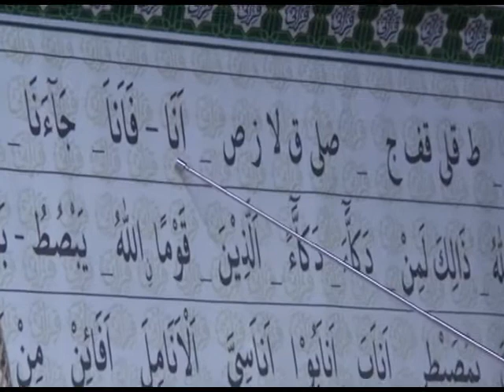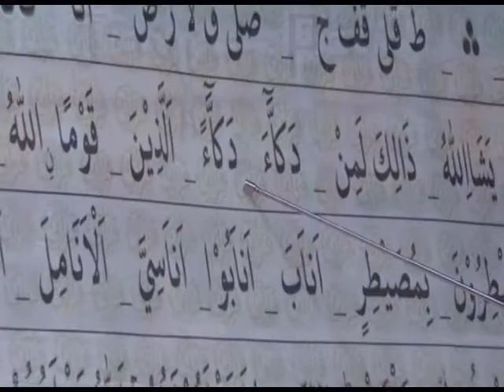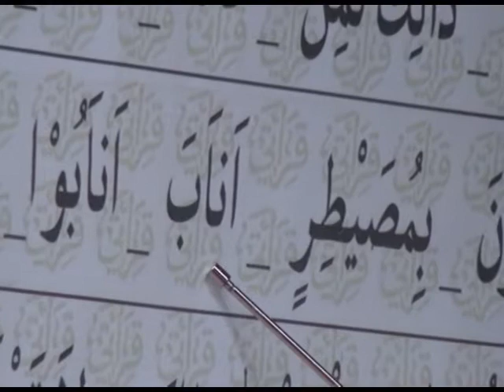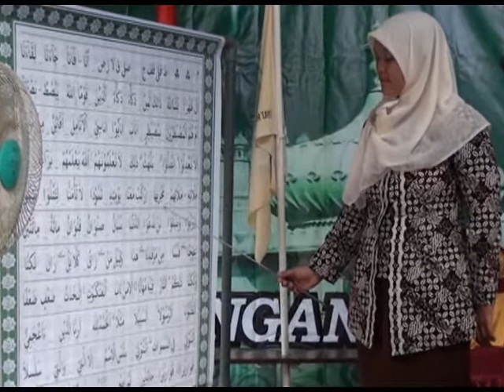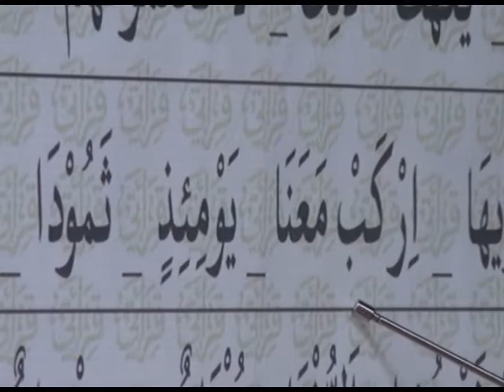Imtihan Tpq Sendangrejo